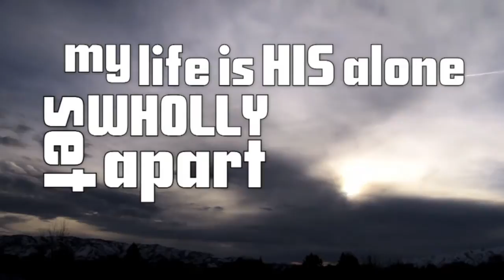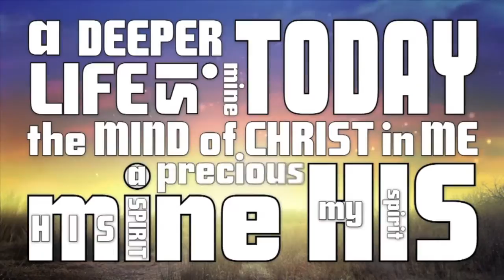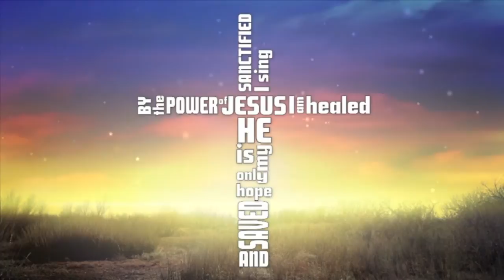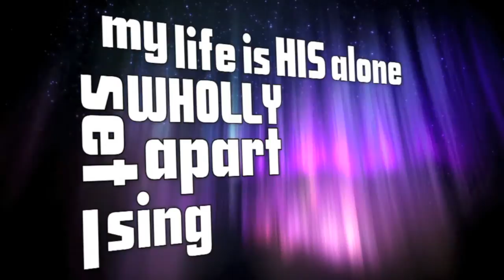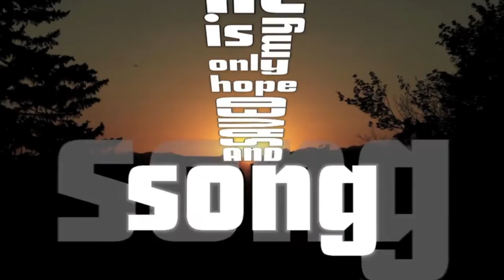Sing His Song (lyric video) | Jon Buller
Carolyn Arends sings guest background vocals on this popular congregational worship song from Jon Buller's GMA nominated CD LIGHT UP THE SKY.  It was inspired by A.B Simpson and the Alliance church four-fold Gospel, with the chorus acknowledging Jesus as Savior, Sanctifier, Healer and Coming King.  The refrain proclaims the holiness of the Lord, and the verses talk about the deeper life and the mind of Christ.  Typography by Joel Brigham.